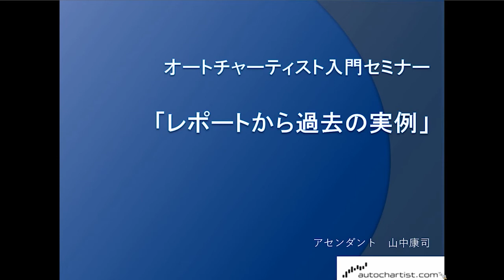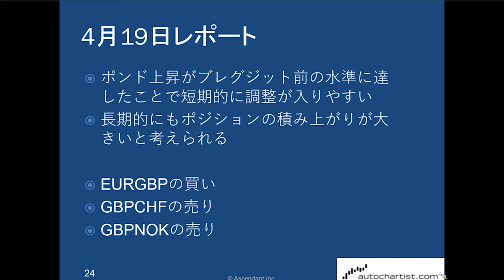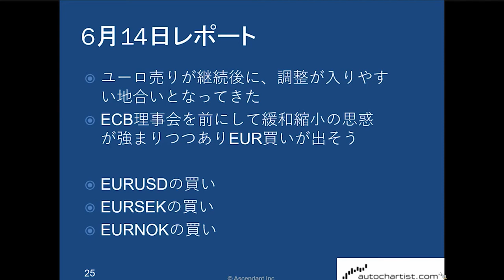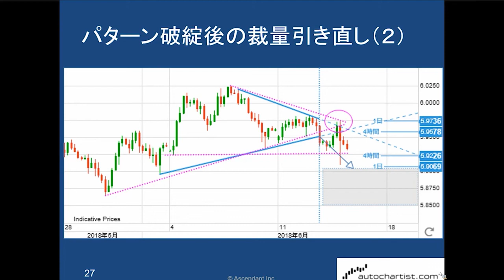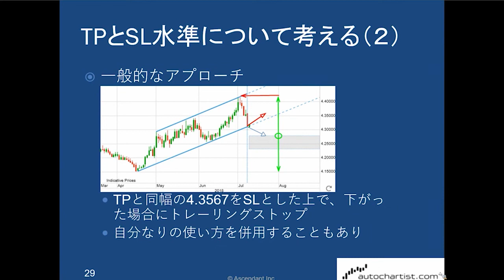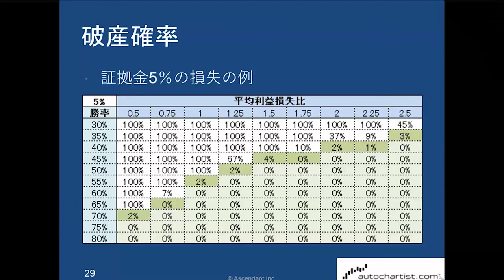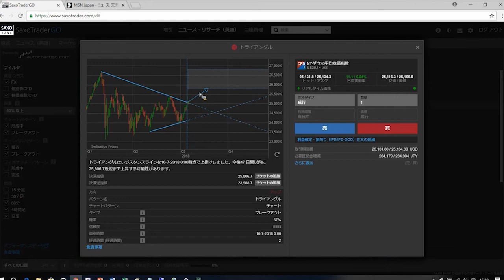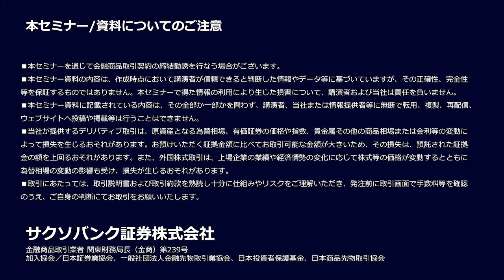オートチャーティスト入門セミナー（3/3）